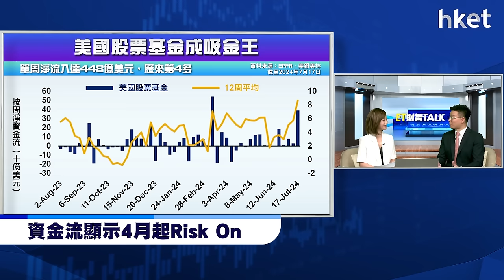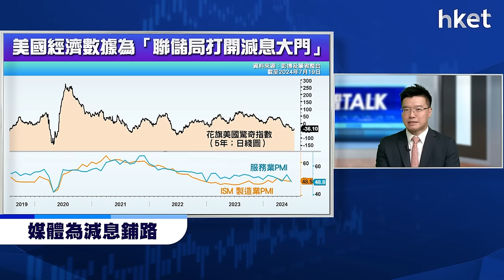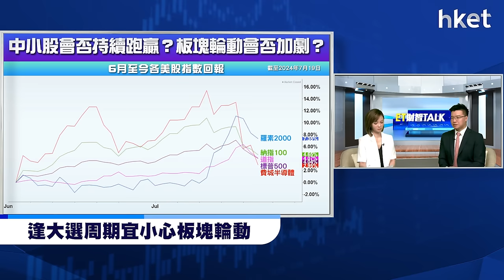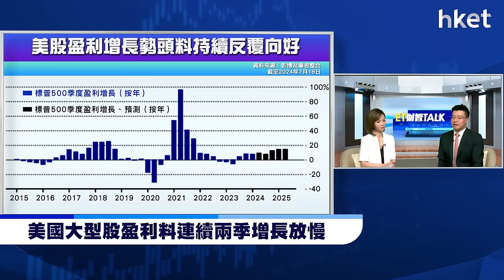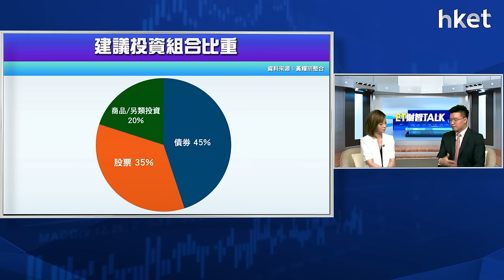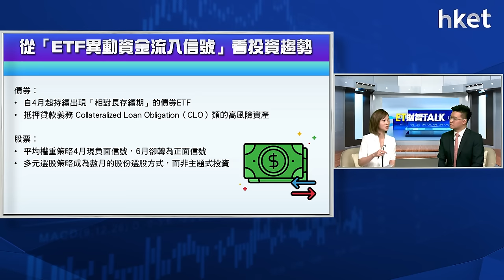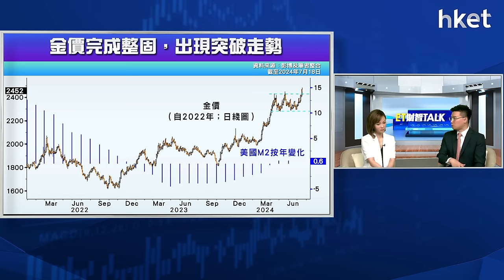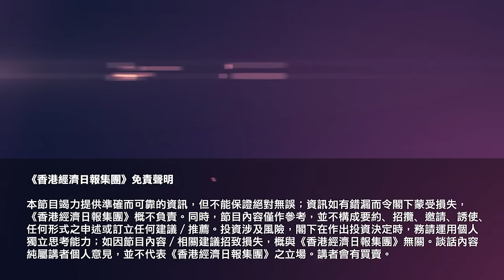ET財智Talk｜「Trump Trade」已玩完？聚焦議息+企業營利 美股中長綫點揀股？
美國總統拜登在備受民主黨內外退選壓力下，宣布放棄爭取連任，退出總統選舉。拜登退選算是意料中事，但短期選舉局勢變得不明朗，金融市場怎反應？「Trump Trade」形勢有何轉變？另一方面，聯儲局主席鮑威爾近日為減息開綠燈，美股強勢蔓延至傳統舊經濟股甚至中小股，反而芯片股從高位急回，究竟是否轉角訊號？美股第2季業績期正展開，盈利及經濟基本面能否支持目前估值？《ET財智TALK》請來所羅門集團投資及ESG總監（亞太區）黃耀宗，從資金流向及基本面為你捕捉美股投資機會。